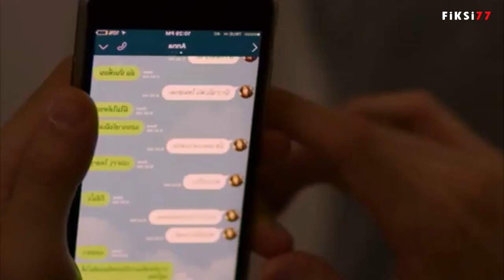Sederhana Ngeselin tapi Ngangenin - Komedi Romatis Petenis Tampan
Mr. Hurt adalah sebuah film komedi Thailand tahun 2017 yang ditulis dan disutradarai oleh Ittisak Eusunthornwattana. Film tersebut dibintangi oleh Sunny Suwanmethanon, Mashannoad Suvalmas dan Marie Broenner.